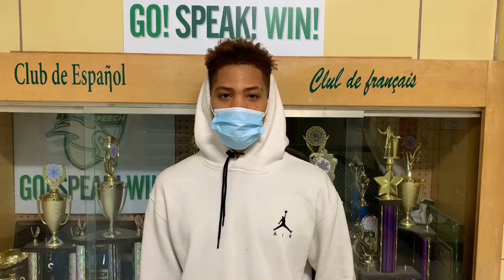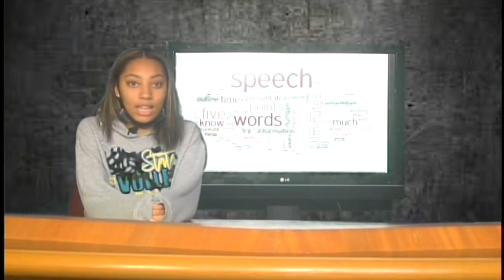KNYT Student Announcements November 9, 2021